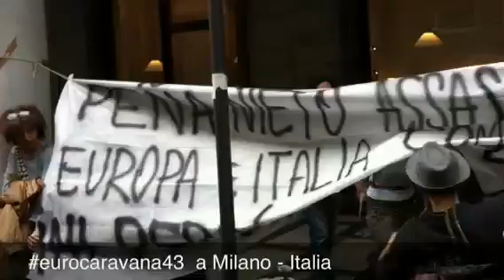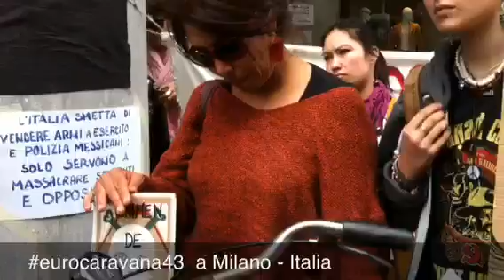28.04.15 EuroCaravana43 a Milano